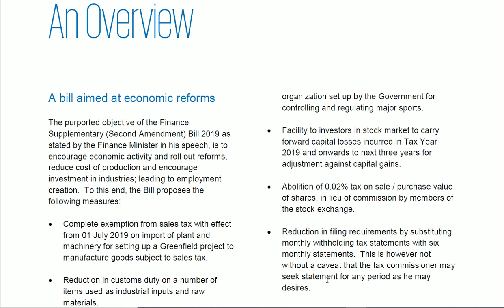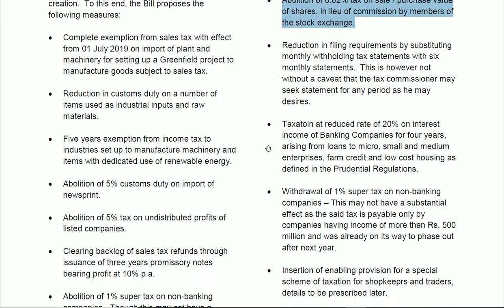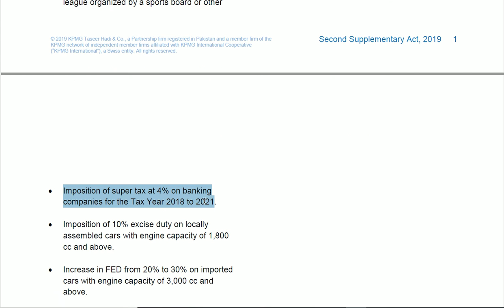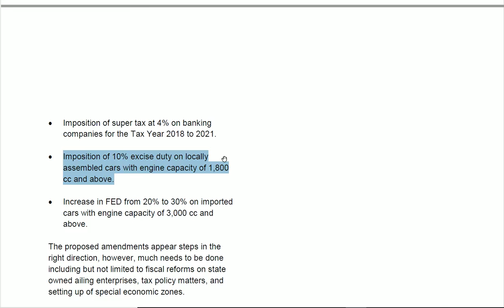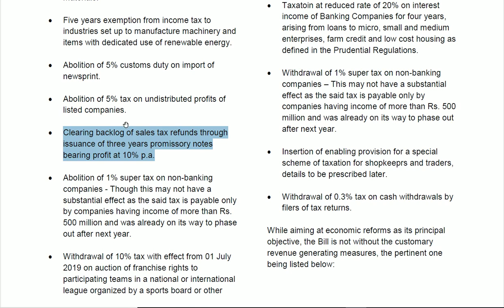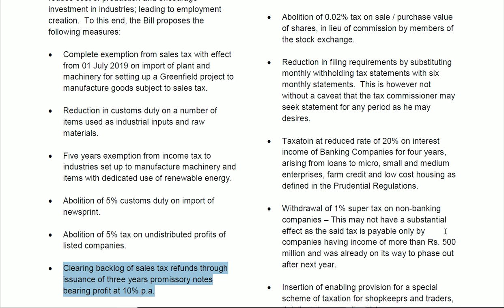Impact of Mini Budget on Different Sectors of Pakistan Stock Exchange [Urdu] | Video # 74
What will be impact of Mni Budget Presented by Finance Minister Asad Umer on PSx..Lets Discuss